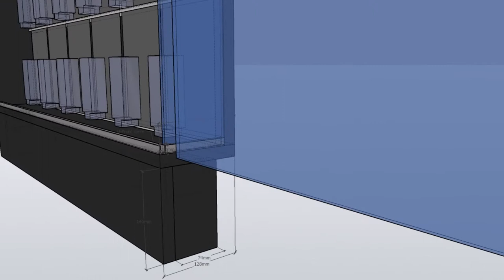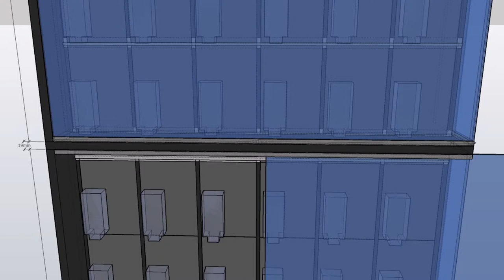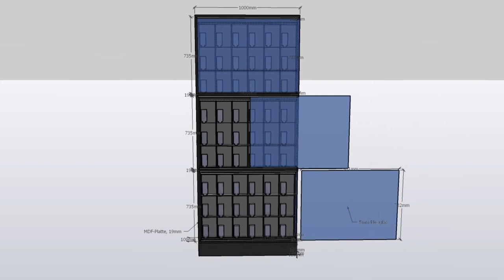Action-Figuren Vitrine "Flat" | PreViz | Star Wars | DIY (Do it yourself)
Es gibt einen Nachtrag zur Vitrine "Flat": Die 3D-Ansicht.
Diese zeigt detaillierter, wie die Vitrine aufgebaut ist.